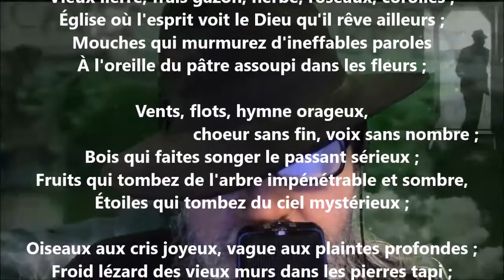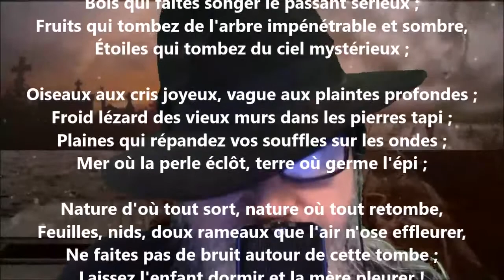Écrit sur le tombeau d'un petit enfant au bord de la mer - Victor Hugo lu par Yvon Jean